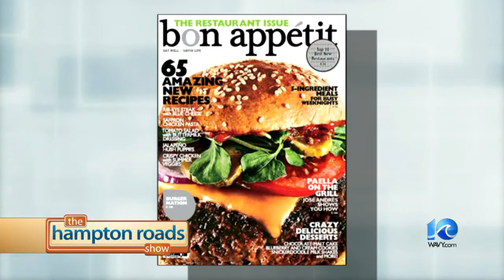It's time for Tuesday's Taste with Patrick Evans-Hylton!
It's time for Tuesday's Taste with Patrick Evans-Hylton on The Hampton Roads Show.